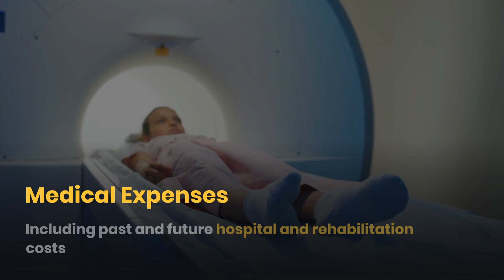What Is My Markham Personal Injury Case Worth?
Markham Personal Injury Law Firm

Each personal injury case is unique.
The amount of financial compensation you get will depend on the details of your case including the severity of injuries, extent of other losses, insurance coverage, and more.

Call us.

Types of Compensation for Personal Injury Cases

Medical Expenses
Including past and future hospital and rehabilitation costs

Lost Wages
Compensation for wages or salary lost due to the injury

Non-economic damages for physical and emotional suffering

Compensation for the loss of companionship of a deceased spouse

Disability
Compensation for a physical or emotional impairment

Wrongful Death
Compensation for the wrongful death of a loved one due to another’s negligence

Have you been seriously injured?
Call us.